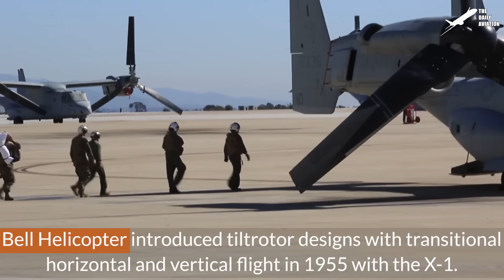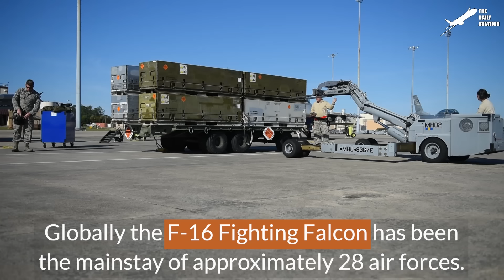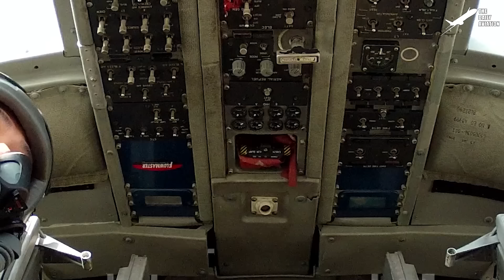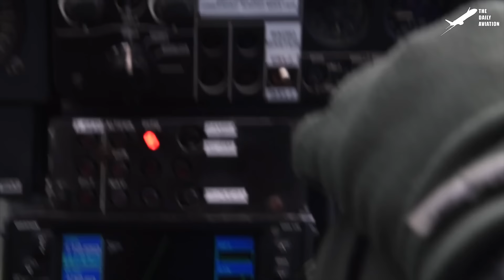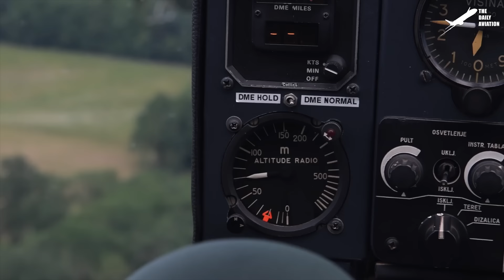US Transformer V-22s Drop off 1000s of Marines During Massive Drill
Welcome back to The Daily Aviation for a feature on the US Marines transformer aircraft, the versatile MV-22 Osprey.